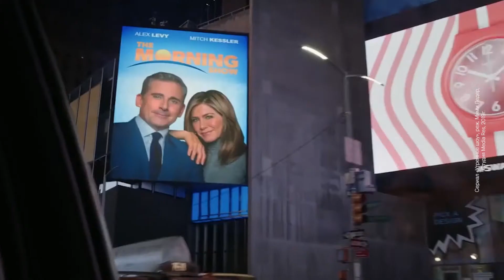Обзор фильмов: «Утреннее шоу» | 05.03.2021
Анастасия Кожевникова, пресс-атташе Пермской синематеки, журналист.